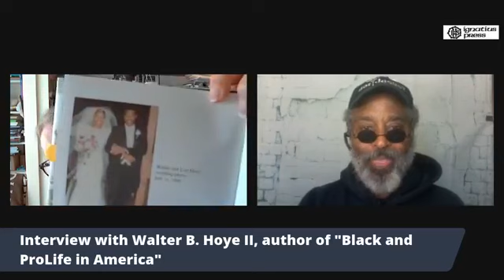Interview with Walter B. Hoye II on his book "Black and ProLife in America"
On Friday, March 20, 2009, fifteen months after the City of Oakland, California, passed a law making it illegal to approach a woman entering an abortion clinic without her consent, Walter B. Hoye II went to jail for standing on a public sidewalk outside an abortion clinic with a sign saying, "God loves you and your baby. Let us help you."

The ordained Baptist minister could have accepted a lesser sentence of community service, provided he agreed never to return to the clinic. But he preferred spending thirty days in the county jail to forfeiting his constitutional right to free speech and his Christian duty to offer help to women in need, most of whom were black like him. Two higher courts eventually exonerated him: one overturned his criminal conviction, and the other judged that the enforcement of the Oakland "bubble law" was unconstitutional.

Walter's dramatic days in prison, where he lived and preached the gospel and won the hearts of fellow inmates, are detailed in this book. The political machinations that created the bubble law and then entrapped Walter are also described, using public records. Both stories are told in the context of Walter's background as the descendant of black slaves and the disciple of his hero Martin Luther King Jr., whose niece, Alveda, has written the foreword for this book.